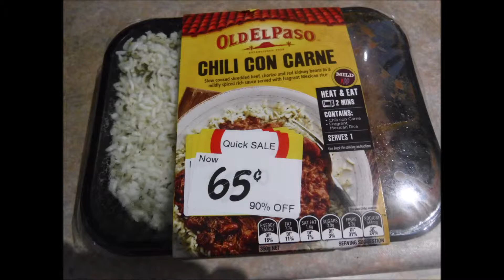SHACK DWELLING HOBO CONSERVATION ARTISAN LIFES HES LIFE & PLOTS AGAINST EVIL HES FANS